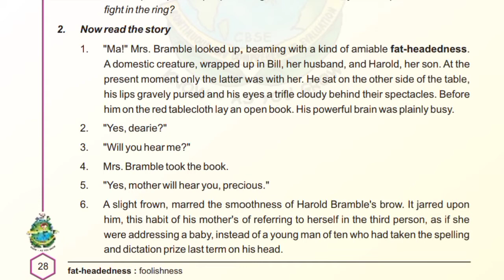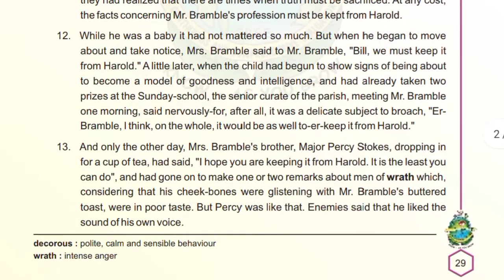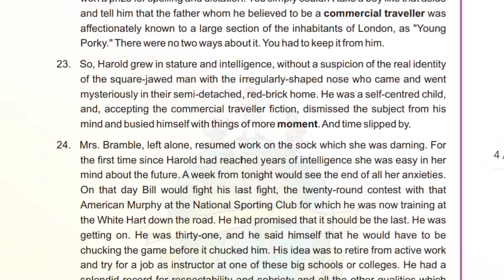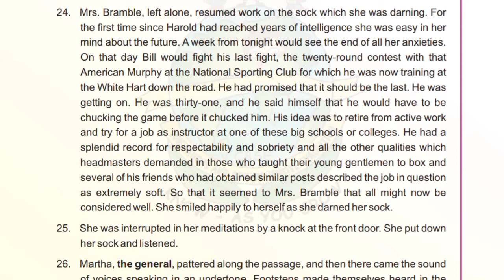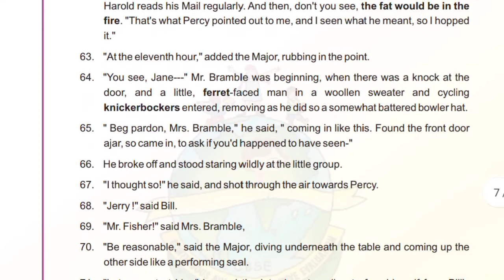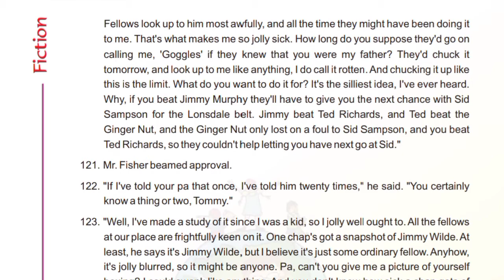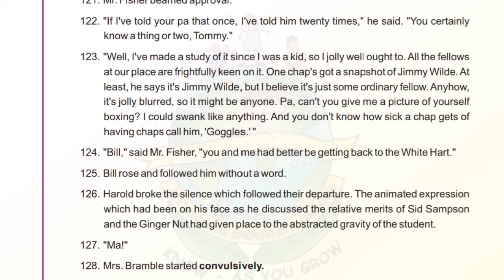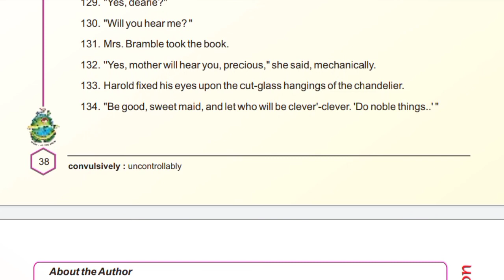NCERT-CLASS 9-ENGLISH-LITERATURE READER-KEEPING IT FROM HAROLD-|HINDI EXPLANATION